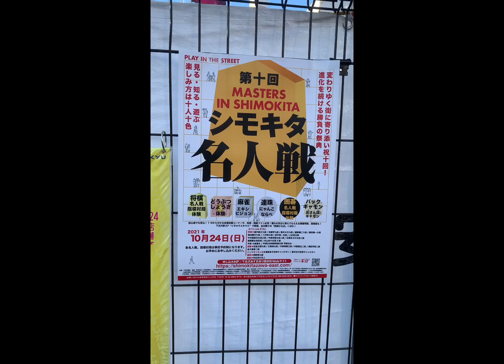【囲碁】新人王との指導碁を元本因坊に検討してもらう～贅沢の極み編〜13路対局編～王銘琬何でも相談箱♯19No709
書籍化第三弾「三々周辺の手順と攻防」
著書化第一弾「必殺の手筋作戦集」
著書化第二弾「囲碁の基本戦略」

藤森稔樹
横浜囲碁サロン代表
48年続く囲碁サロンの3代目。